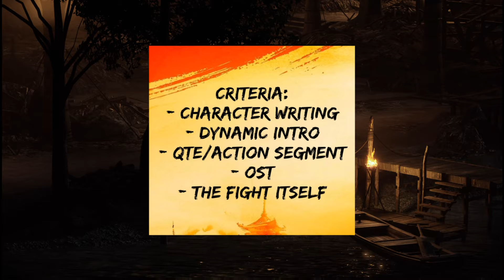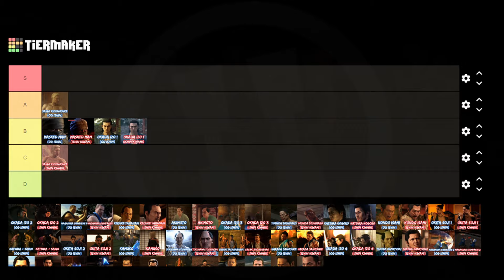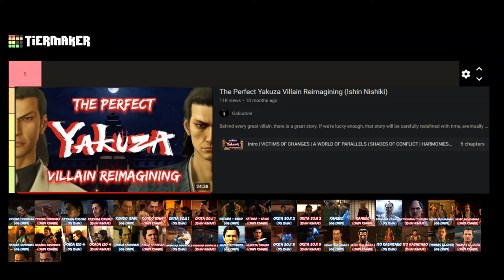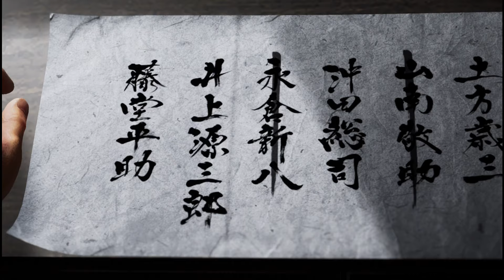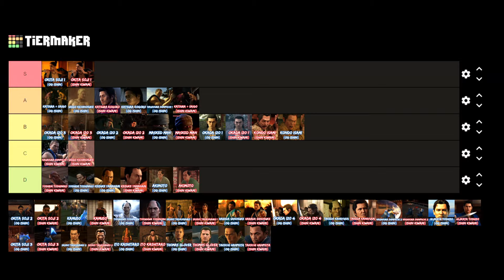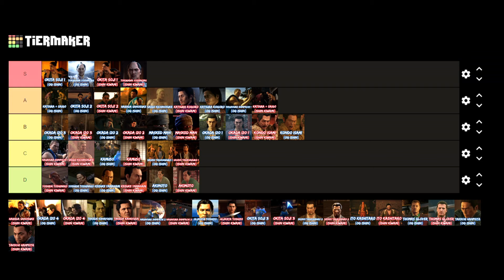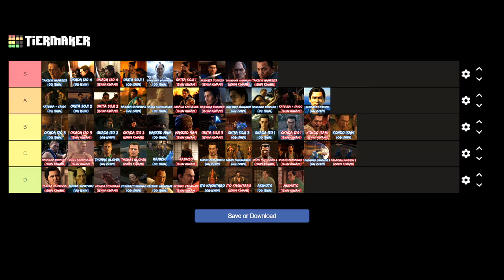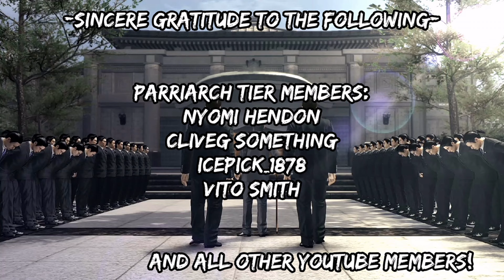Ranking Every Boss in Yakuza Ishin + Kiwami (8K Special)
10 years ago, Ryu Ga Gotoku Ishin was release in Japan. 1 year ago, Like a Dragon Ishin (also known as Ishin Kiwami) was released in the West. To celebrate these anniversaries, along with the channel reaching 8000 subscribers, we will rank over 50 bosses from both Ishin games, going as in-depth as ever. I really hope you'll enjoy it :)

Cheers!

Timestamps:
00:00 Intro
01:28 Okada Izo 1 (Nishikiyama)
03:10 Masked Man (Kashiwagi)
04:36 Saigo Kichinosuke 1 (Ryuji)
06:45 Okada Izo 2 (Nishikiyama)
07:45 Nagakura Shinpachi 1 (Saejima)
09:38 Man in White (Katsuragi/Sera)
10:17 Akimoto
11:41 Okada Izo 3 (Nishikiyama)
13:09 Yoshida Toshimaro (Kanai/Shimano)
14:17 Katsura Kogoro 1 (Akiyama)
15:52 Kondo Isami (Adachi)
17:43 Okita Soji 1 (Majima)
19:15 Katsura + Saigo Tag Team (Akiyama + Ryuji)
20:53 Okita Soji 2 (Majima)
22:09 Komuso
22:48 Tokugawa Yoshinobu (Daigo)
24:48 Sasaki Tadasaburo 1 (Watase)
26:53 Harada Sanosuke (Aizawa)
28:57 Okada Izo 4 (Nishikiyama)
30:14 Takeda Kanryusai (Hayashi/Awano)
31:13 Nagakura Shinpachi 2 (Saejima)
31:55 Hijikata Toshizo (Mine)
35:01 Okita Soji 3 (Majima)
35:40 Sasaki Tadasaburo 2 (Watase)
36:53 Ito Kashitaro (Hamazaki/Kuze)
39:27 Thomas Glover (Andre Richardson)
40:32 Takechi Hanpeita (Shibusawa)
44:19 Outro

With regards to the songs featured in this video, all of them are in accordance to the boss they are bound to. The only exceptions include songs that initially stemmed from Yakuza 0, which are not present in this video due to takedown-related oddities that have been on the rise as of late.

Please show your support to RGG Studios and SEGA for making this amazing series, as well as the many content creators that were here before me, and have kept this series alive for so long.